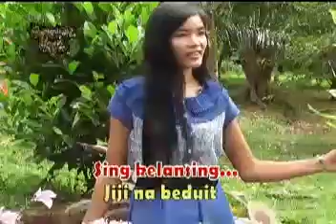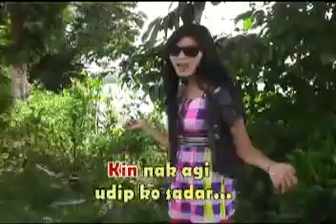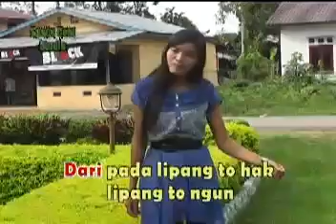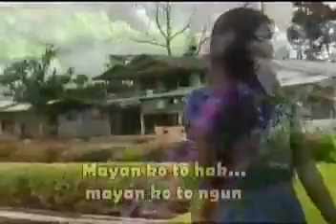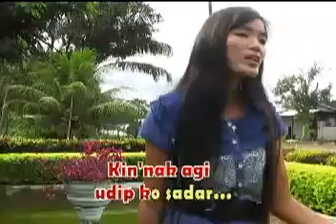*GAYA KO* lagu dayak batang tarang mali kab sanggau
Vocal : Ratih
cipt : Asang

Terima kasih 🙏🤝 🤝 🤝 🙏 😘😘😘